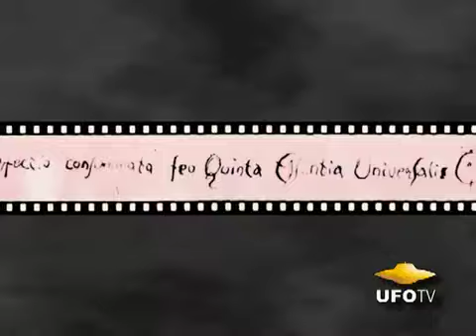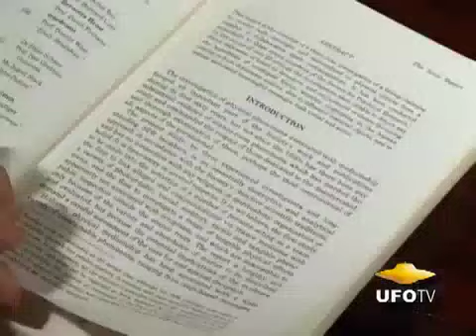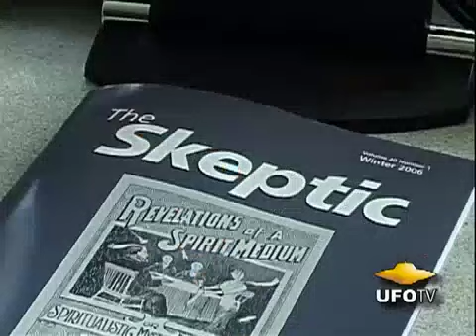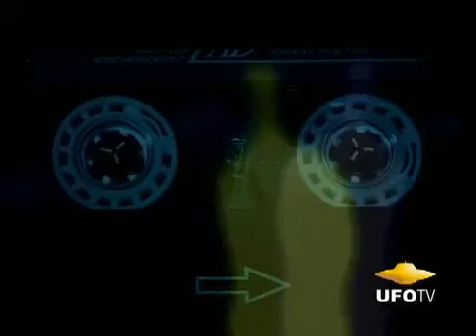The Afterlife InvestigationPart 7